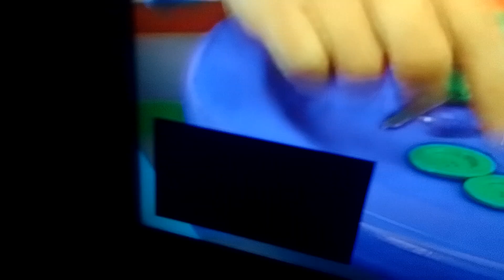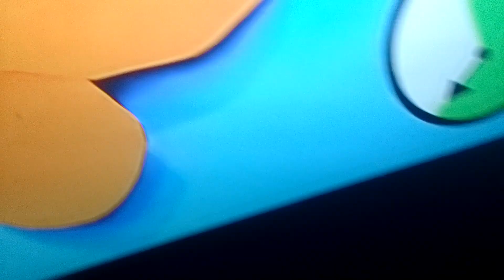18 listopada 2023